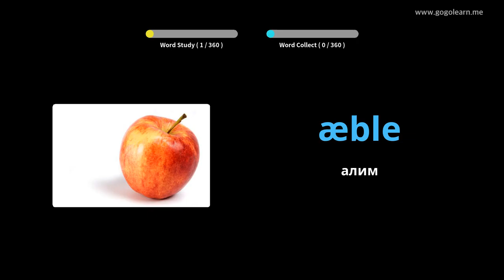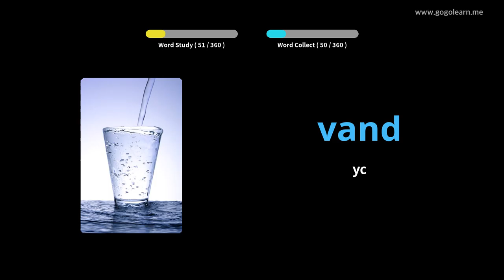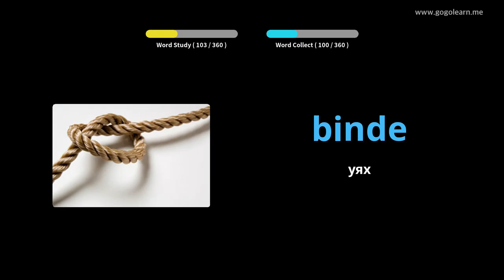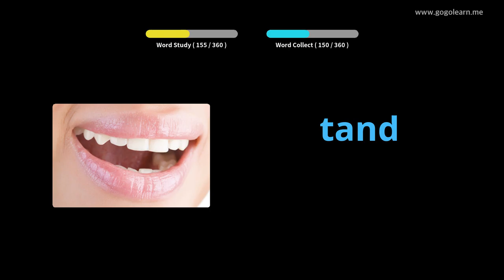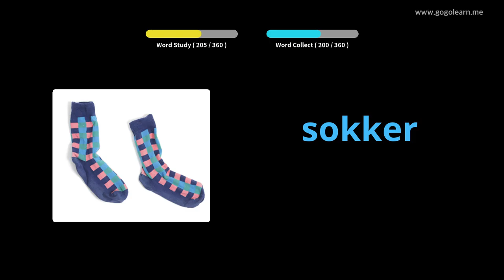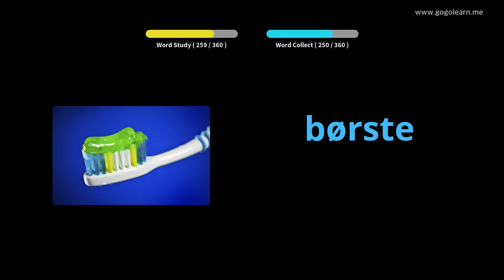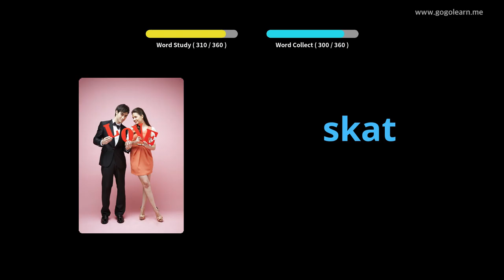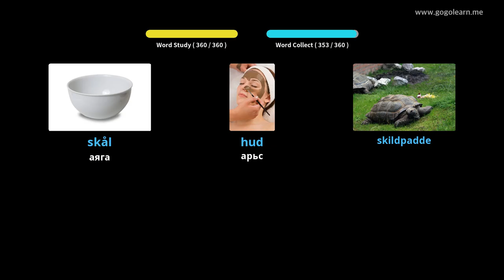Данийн тайлбар толь бичиг |Golearn